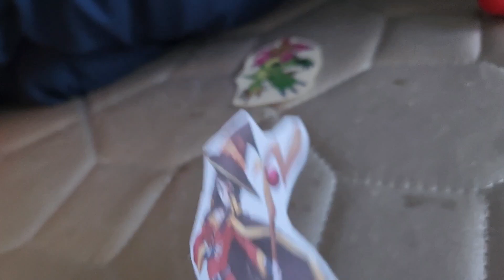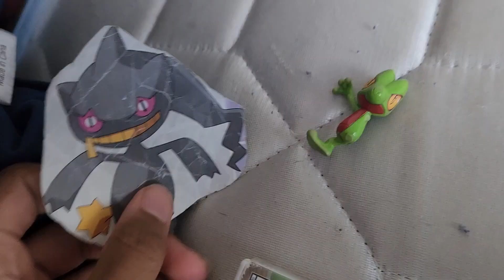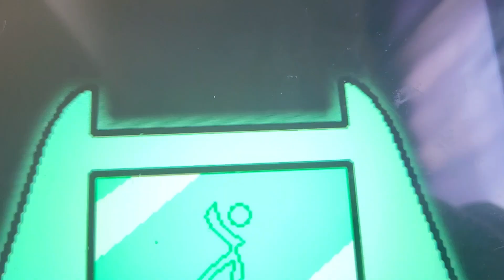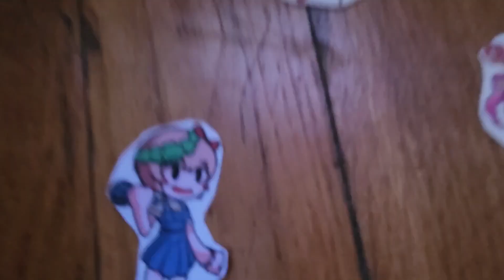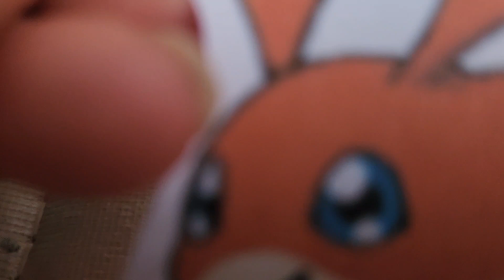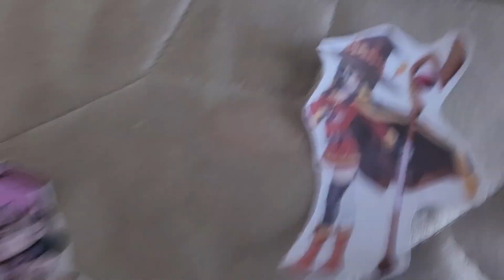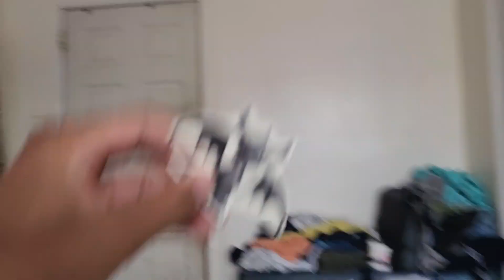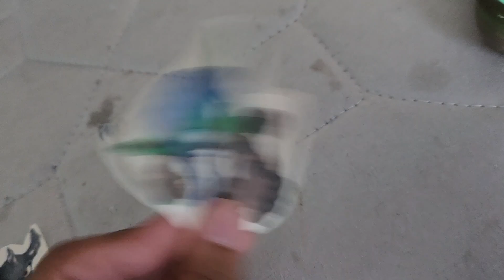Battle For Toy Island Season 2 Remastered Episode 21: Mind Swapping the Ability of Others!!!